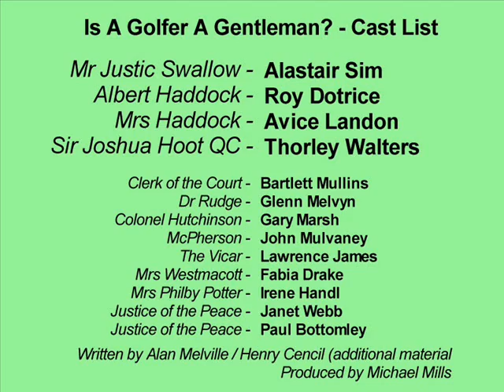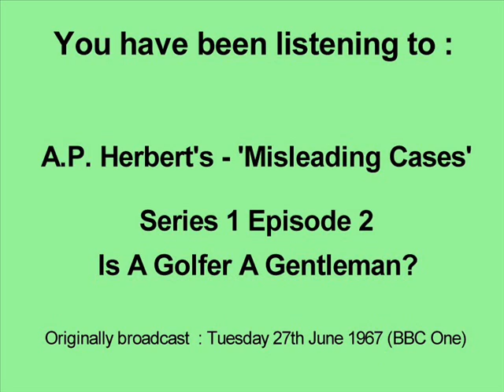AP Herbert's Misleading Cases - Series 1 Episode 2 - Is A Golfer A Gentleman? 'Audio only'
AP Herbert's Misleading Cases - Series 1 Episode 2 - Is A Golfer A Gentleman?
Audio only, recorded from TV to Reel tape Tuesday 27th June 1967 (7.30pm)
A missing episode

Starring Alastair Sim as Mr Justice Swallow and Roy Dotrice as Albert Haddock

This sitcom ran from 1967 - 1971 and had 19 episodes of which only a couple survive with video and only 4 (now 6!) survive in Audio only.

Albert Haddock (Roy Dotrice) won't let archaic laws and bye-laws dictate the way he lives his life. Whenever he takes on his injustices of life he normally ends up having to defend his stance in court, that is frequently presided over by Mr Justice Swallow (Alastair Sim)